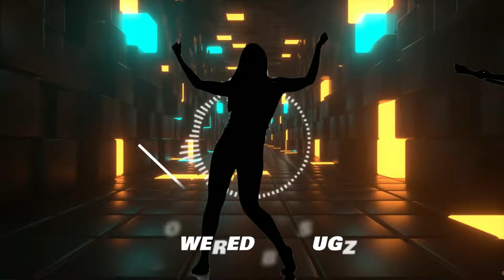TORONTO'S SEXIEST TRAFFIC LIGHT PARTY!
Join Us Saturday August  20th For Toronto's Sexiest Traff🚦c Light Party!
Clientele 25 years and up!
Beautiful vintage entertainment venue
fully licensed to serve food and alcohol,
Amenities:
Patio
Dance Floor
Full Bar/Lounge
Wireless Internet/Wi-Fi
Wear your status!!!  🚦
🔴 Red/Taken
🟡 Yellow/Its Complicated
🟢 Green/Single
Sexy Sophisticated
Situated in the heart of Kensington Market.
Access to outdoor patio
$100 Awards every 2hrs Best in Attire
Entry to raffle 4 Gift Packs to be won!
1 Complimentary Drink
319 AUGUSTA AVE
Toronto, Ontario M5T1N9
This event is powered by Sugz